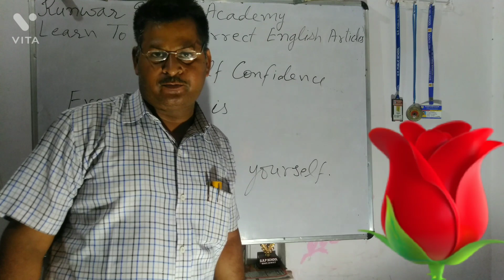Learn To Write Correct English ( Motivational Thought)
# Motivational Thought